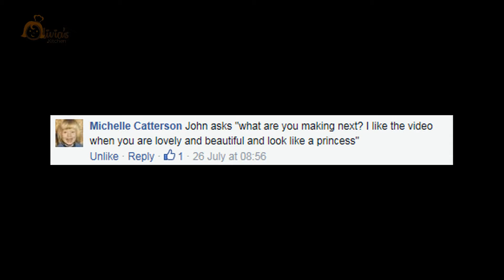Question Corner Ep.4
Olivia answers a handful of new questions from her Facebook page.

Pop on and add a question, or leave one below, for it to be answered next week!